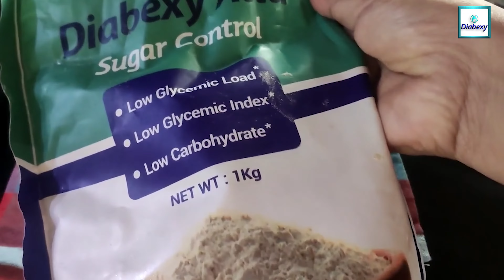3.5 Glycemic Load Cheese Parathas | Paratha for Diabetics | Diabetic Meal Ideas by Diabexy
Recommended Product: Diabexy Atta

Here we are to explore how to make tasty and healthy low carb and low glycemic load recipes especially for diabetic patients on this YouTube channel " Diabetic Meal Ideas by Diabexy".

You don't need to sacrifice taste if you have diabetes, you just need to explore options. You will find lot videos on diabetic friendly foods or snacks, breakfast options for diabetics,  diabetes diet and food tips, diabetic food products, diabetic diet meal plan etc. We are trying hard to deliver more and more healthy alternative for diabetic patients through these Diabexy Recipe videos.

Today we are here with lowest Glycemic Load Diabexy Atta Paratha for Diabetics. The Glycemic Load of 2 cheese paratha will be just 3.5. So enjoy this healthy breakfast without worrying about your sugar levels !

RECIPE - 3.5 Glycemic Load Cheese Parathas

INGREDIENTS

For Dough
Diabexy atta -50 gm
Pinch of mineral salt
Olive oil-1 tsp
Pudina & coriander- chopped
Luke warm water for kneading

For stuffing
Grated cheese (20gm).
Chilli flakes
Carrot (10gm) -grated
Italian seasoning

Recipe
Take 50 gm Diabexy atta, add salt, pudina n coriander, water, mix all together and make a smooth dough.
Rest it for 5/10 min. and make dough balls.
Now roll out the dough and put chesse stuffing and fold it
Roll it out again and add to a tava
Put some ghee on it and cook both the sides till golden brown.
Serve hot with curd or Achar

To join a systematic and structured DIY (Do it Yourself) 3 months program for Diabetes Reversal which includes 6 (six) live educational group workshops on zoom with Mr. Lokendra Tomar and his team at a very economical price, please